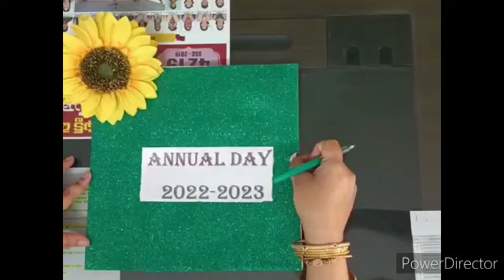Hydernagar Branch I Ravindra Darpan 2022-23 I Annual Day Celebrations I Ravindra Bharathi School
The Management, Staff and Students of RBS Hydernagar Branch cordially invite you to attend the Annual Day Celebrations Ravindra Darpan 2022-23 on Jan 4th 2023
Venue: Shilpakala Vedika

RAVINDRA BHARATHI EDUCATIONAL GROUP
Admissions Open